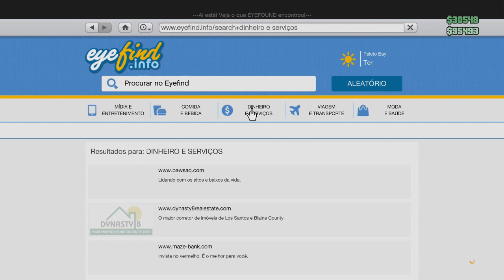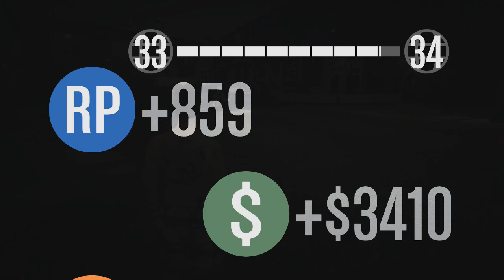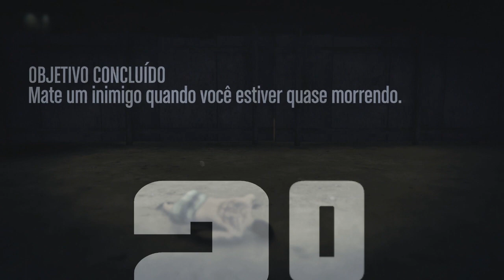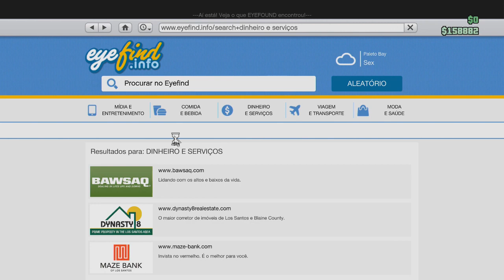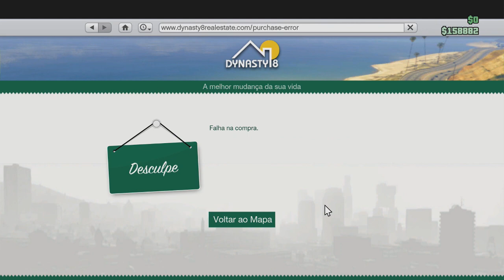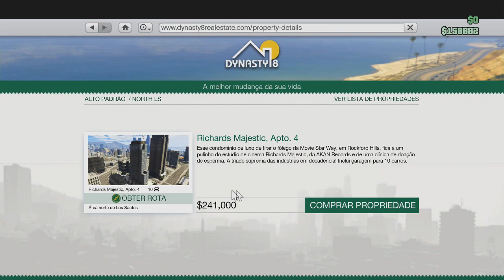Gta 5 Gameplay Online - AP OU CARRO? !!! Part 30 [PS4/XboxOne]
Gta 5 Gameplay Online Multiplayer Part  [PS4/XboxOne]

CALENDARIO DO CANAL